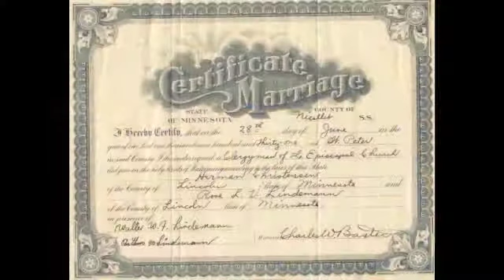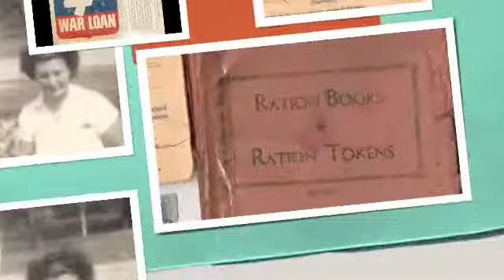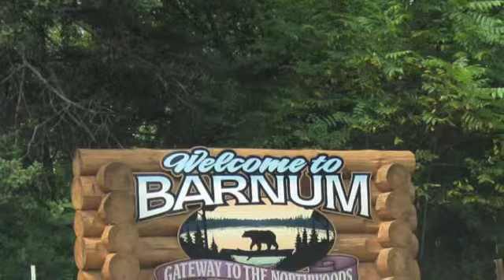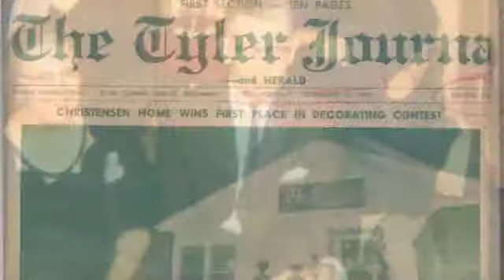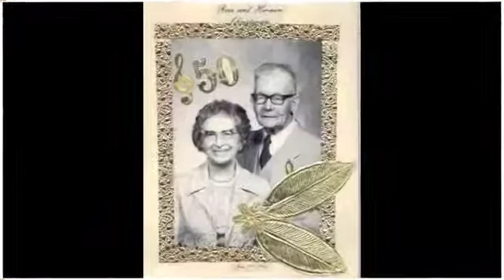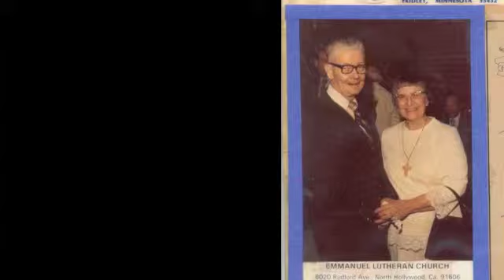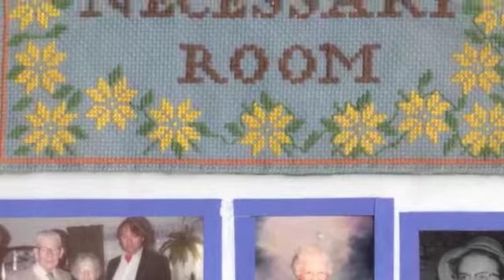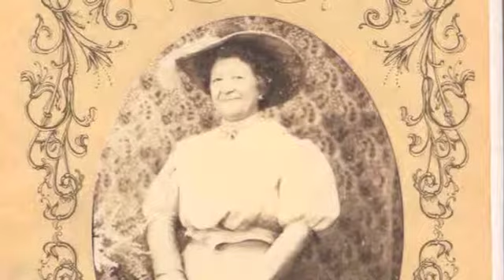Rose Lilly Violet Lindemann Christensen 1913 1997